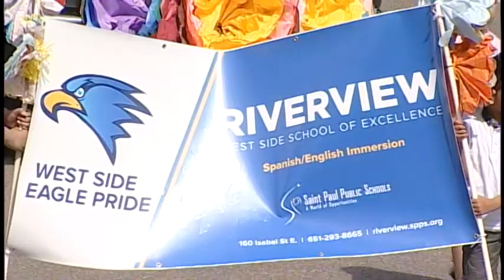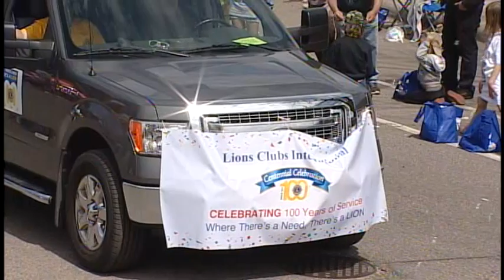CP CNC2018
Description